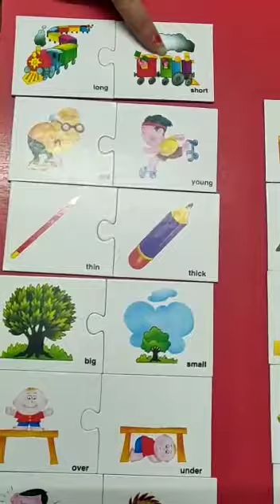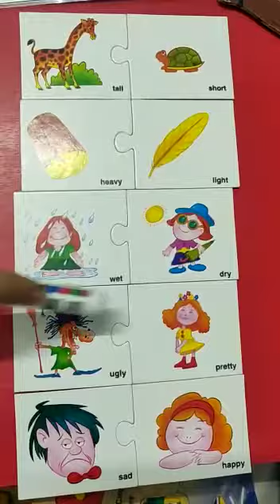Kindergarten flash cards Opposite s